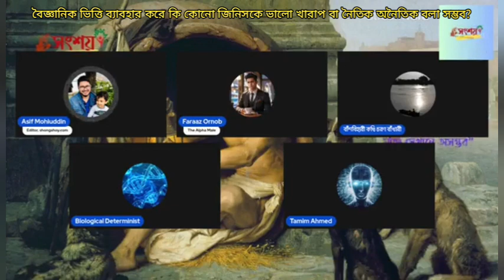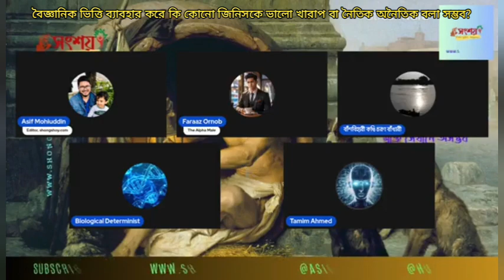বৈজ্ঞানিক ভিত্তি ব্যাবহার করে কি কোনো জিনিসকে ভালো খারাপ বা নৈতিক অনৈতিক নির্ধারণ করা সম্ভব?